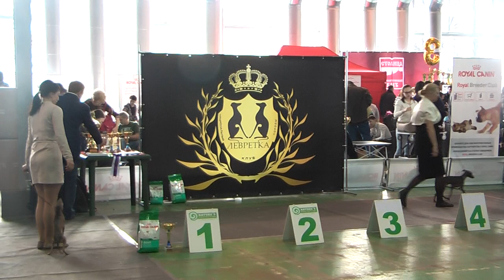13.03.16 "Столица", моно левреток (часть 3)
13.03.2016 КК "Столица" (г. Москва), монопородная выставка левреток ранга ЧК
Часть 3
Судья: Mondo Gabrielli Maria Teresa (Италия)
Съёмка: Арина Бурлакова (НКПЛ & питомник "Из Ожерелья")